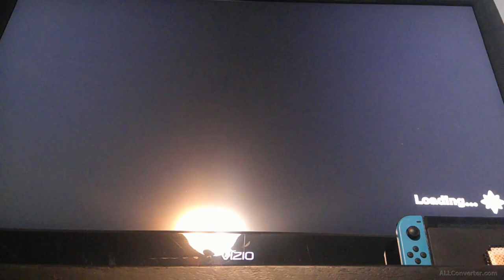Ice skating is hard || Princess Peach Showtime! [part 13]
This time I saved two sparkla's and completed another show. The ice skating was really tough in a few parts.